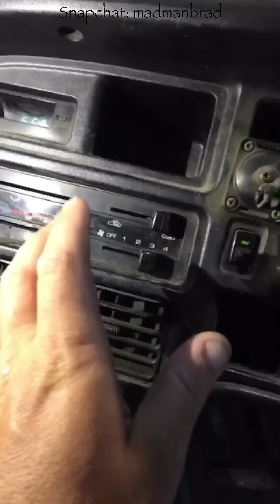Stick with me here